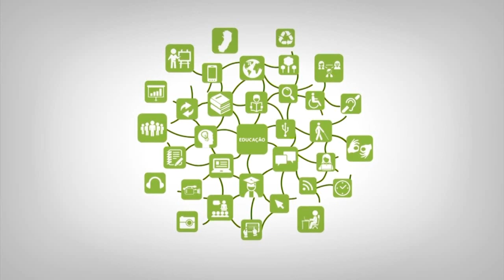Teorias de Aprendizagens e o que fazer com elas na EAD?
Professores: Maria Auxiliadora e Rony Freitas